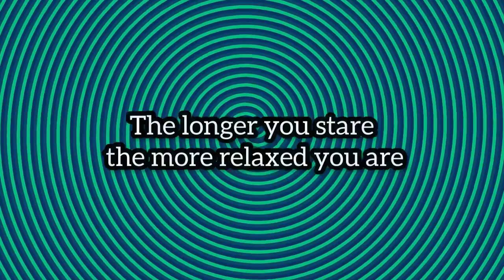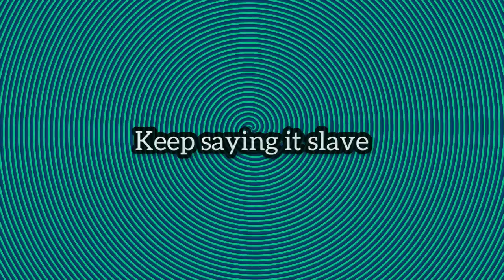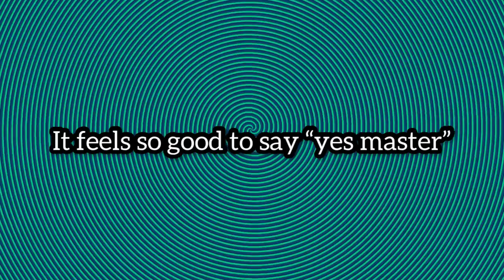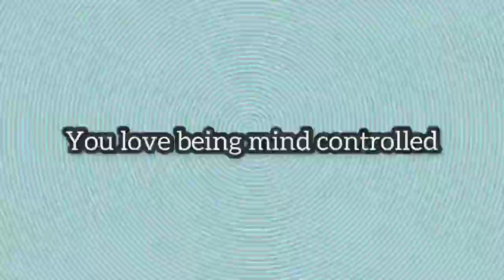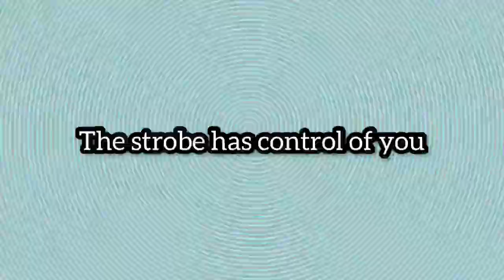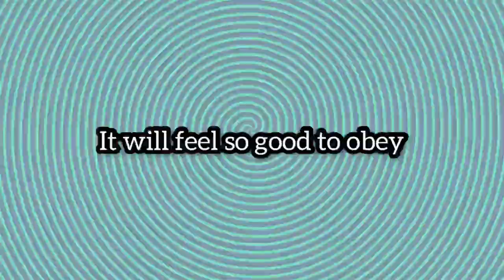Strobe light hypnosis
Please like if you enjoy
Go deeper…